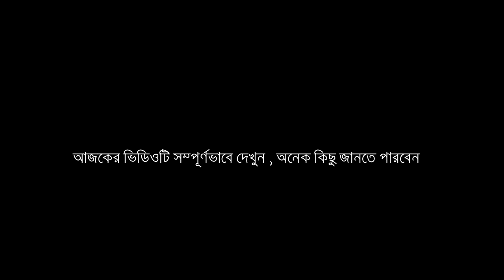ঈশ্বরে বিশ্বাস করি কিন্তু ধর্মে বিশ্বাস করি না । Real Street Dawah | Bangladesh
স্রষ্টার অস্তিত্ব,এবং ধর্মগ্রন্থ নিয়ে এক ভাইয়ের সাথে সরাসরি আলোচনা
"আপুদের জন্য সুখবর, ইউনিক,ফ্যাশনেবল এবং অরিজিনাল ব্র্যান্ডের ড্রেস কিনতে চাইলে ইনবক্স করতে পারেন Baraka Rahmah. ফেইসবুক পেইজে, রিজেনেবল প্রাইসে অরিজিনাল পাকিস্তানী ড্রেস কিনতে চাইলে যোগাযোগ করুনঃ তারা নিজস্ব ব্র্যান্ডের পোষাকও লঞ্চ করেছে, আরো আরো ডিজাইনার পোশাক শীঘ্রই আসছে ইনশা-আল্লাহ।